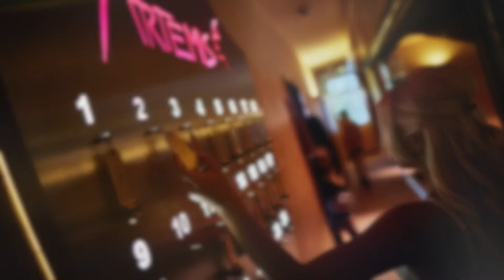FKK Artemis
Halenseestr. 32-36
🇩🇪 10711 Berlin